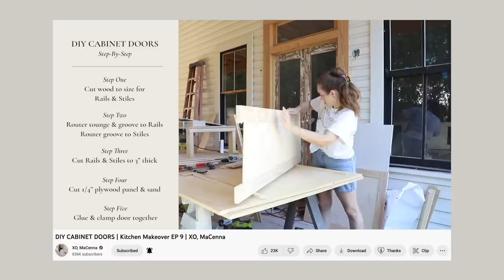LIVING ROOM MAKEOVER Episode 1 *Restoring Our Vintage Mantle | XO, MaCenna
With winter just around the corner and living with holes in our fireplace drywall for MONTHS, I think it's time to jump into the living room and start making progress! Let's take this space from a construction site to a cozy, work of art!

❥ XO, MaCenna